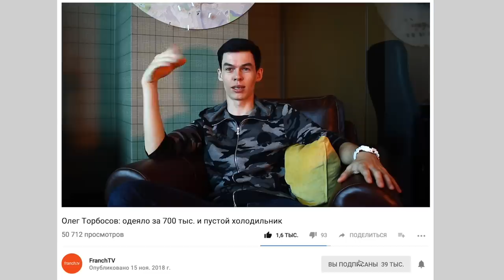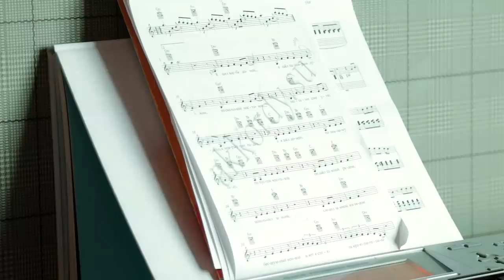Олег Торбосов: одеяло за 700 тыс. и пустой холодильник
Олег Торбосов про одеяло за 700 тыс., личную эффективность и пустой холодильник.

Олег Торбосов - основатель агентства по продаже недвижимости Whitewill отвечает на вопросы зрителей FranchTV. После первого интервью с Олегом редакция получила массу вопросов к спикеру. Мы выбрали самые лучшие и договорились с Олегом об еще одном интервью. Уважая зрителей FranchTV, он выделил время и ответил на собранные вопросы.

Видео обязательно к просмотру всем, кто хочет повысить личную эффективность!

⏰ТАЙМ-КОДЫ:
00:34 — Вступление
01:17 — Почему Олег Торбосов носит белые наручные часы
02:02 — Почему Олег Торбосов любит хаос и аудиокниги.
06:27 — Как спит Олег Торбосов и его распорядок дня. Как нужно спать, чтобы выспаться
09:49 — Зачем Олег Торбосов проходил детокс-программу, и сколько это стоило
13:39 — Почему у Олег Торбосова всегда пустой холодильник
14:31 — Как создать франшизу?
15:18 — Как отказаться от алкоголя, какие последствия
16:47 — Когда нужно жениться?
18:06 — Как сотрудники становятся конкурентами
19:26 — Как убрать блоки в собственной голове
23:23 — Зачем Олег Торбосов играет на фортепиано
23:53 — Вместо конкурса: Как получить вторую часть интервью с Олегом Торбосовым?

— Оставить комментарий в директе «Хочу вторую часть видео с Олегом Торбосовым»